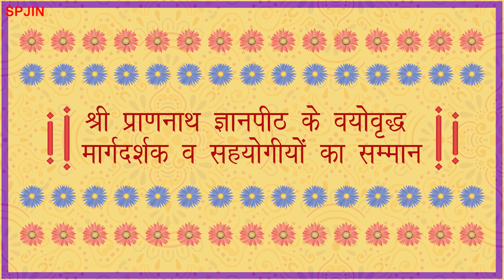श्री प्राणनाथ ज्ञानपीठ के वयोवृद्ध मार्गदर्शक व सहयोगीयों का सम्मान |Shri Prannath Gyanpeeth Sarsawa